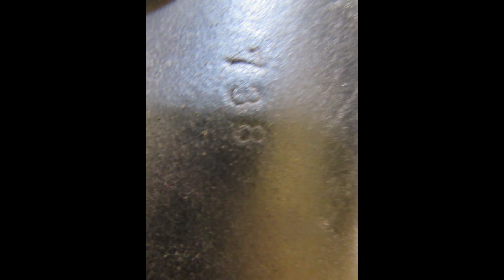Smith Worthington Ultimate Used Dressage Saddle 16.5" M 25581